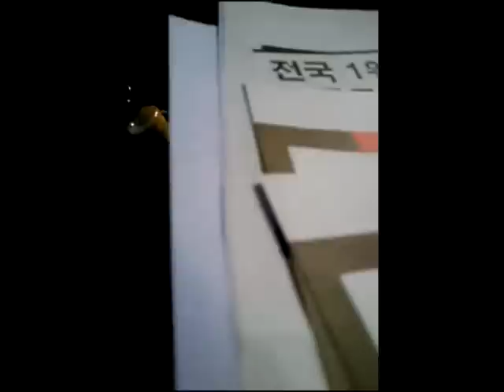[Fancam] 110224 Wonder Girls Sunmi Dongguk University Ceremony